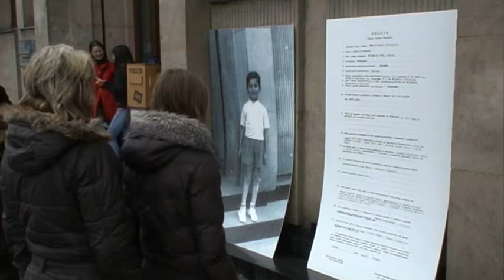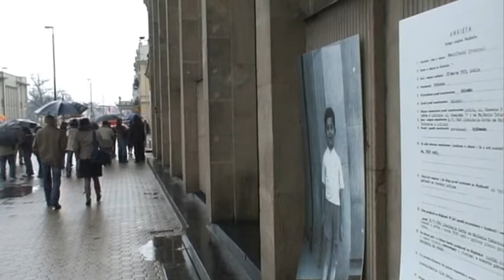Listy do Henia